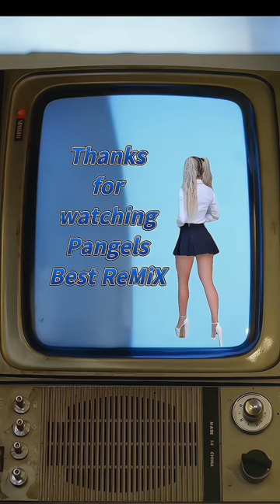CaRS & MiCRo MiNi SKiRts Fashion FiLM | Pangels Best ReMiX 51,52,53,54,55,59,60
This is a MiCRo MiNi SKiRt Fashion Film for inspiration. Please note that some models produced through Ai are not actual human beings, these models are human! And a BiG THANKS especially to them for sharing 📸 I hope you like the cars!

Original sound changed due to Copyright New Song used :

Song: REMiNiSCENT You're free to use this song in any of your YouTube videos, but you must include the following information and artist credits in your video description (Copy & Paste):
• / noctt
Official "Idyllic" Discord HERE: https://
Official "Idyllic" Spotify Here: https://
License for commercial use: Creative

ーーー
—- & 5 Artists' Links J& ---
• Follow IDYLLIC on SoundCloud HERE -
• / noctt
• Follow IDYLLIC on Spotify HERE - https://

All Ai models generated are above legal age. Content is original and unique. Any resemblance to real persons, celebrities, etc. is pure coincidence and not intentional.

See beautiful models created by Al in the kitchen playing pool and also on the Beach! & don’t forget the Stewardesses wearing micro mini skirt uniforms!

The Images are created with artificial intelligence and a lot of patience.

Ai Fashion is an art and this video is an artistic expression and education on Ai fashion especially in the kitchen, playing pool, on the beach & at the DiSCO & every day life wearing MiCRo MiNi SKiRts.

We believe that the intersection of art and technology is where the most exciting innovations happen, and we're dedicated to exploring that frontier every day with Fashion & Ai MiCRo MiNi SKiRt GiLLy & other Ai beautiful women!

Join us on this journey into the future of visual art, and discover the limitless possibilities of Ai-generated images.

For OUTTAKES See GiLLY’s ONLYFANS PAGE It’s new for 2023! iT’s the CHEEKY SiDe of GiLLy!

CHECK OUT ONLYFANS where Gilly lets her hair down a little, and gets a bit more cheeky for the camera! Outtakes that YouTube won’t allow!! PLUS ExTRA UNSEEN Videos which are FREE to watch on GiLLY’s ONLYFANS Page.

MiCRo MiNi SKiRt GiLLy

understanding of environmental, political, human rights, economic, democracy, scientific, and social justice issues, etc. I believe this constitutes a 'fair use' of any such copyrighted material as provided for in section 107 of the US Copyright Law.